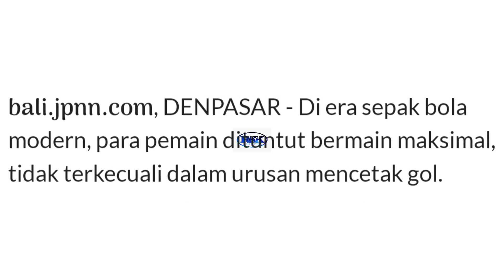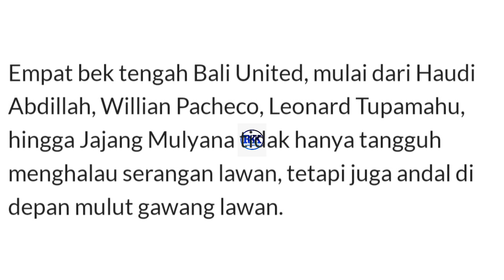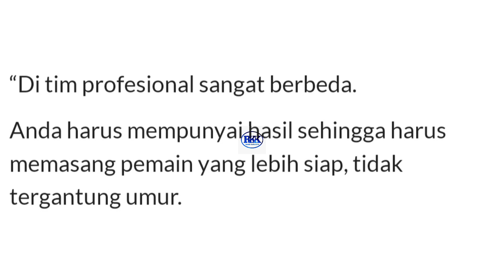URUSAN CETAK GOL BUKAN HANYA TUGAS STRIKER.